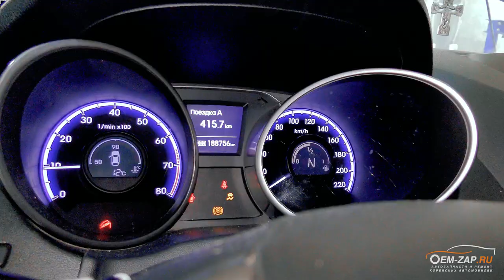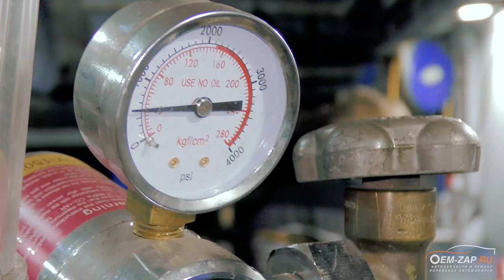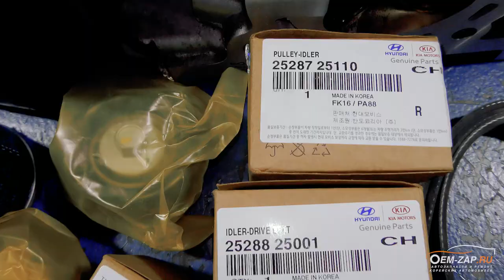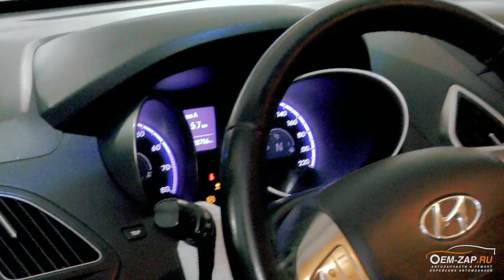Капитальный ремонт двигателя G4KD Hyundai IX35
Очередной автомобиль Хендай Ай Икс 35 с бензиновым двигателем G4KD приехал к нам в сервис с “дизельным” звуком при работе двигателя. Именно такой звук, как в видео, характерен для работы двигателя G4KD при образовании задиров. Владелец автомобиля длительное время эксплуатировал автомобиль со стуком, да так, что в масле уже невооруженным взглядом видно алюминиевую пыль, которая начинает “гулять” по всей масляной системе, делая все трущиеся детали непригодными к дальнейшей эксплуатации.

Но, владельцу автомобиля очень повезло, что эта алюминиевая пыль не превратила коленчатый вал в бесполезную деталь, отделались лишь полировкой, а вот масляному насосу повезло гораздо меньше, его пришлось заменить на новый. задиры убрали гильзовкой блока цилиндров с заменой поршней на новые оригинальные, заменили все вкладыши, комплект ГРМ, комплект прокладок с маслосъемными колпачками и все расходники, которые используются при этом ремонте двигателя G4KD.

Находимся по адресам:
👇👇👇👇👇👇👇👇👇ЖМИ КНОПКУ "ЕЩЁ"👇👇👇👇👇👇👇👇👇

Север
🕘🔛🕗 График работы: с 9 до 20 без выходных.